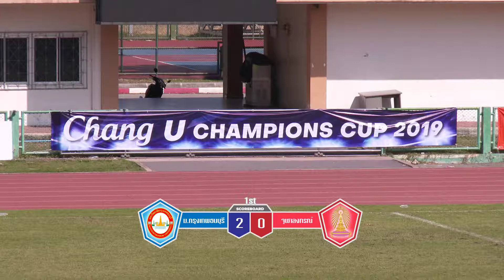U-Champion Cup 2019 ระหว่าง จุฬาลงกรณ์มหาวิทยาลัย พบกับ ม.กรุงเทพธนบุรี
เทปบันทึกการแข่งขันรายการ U-Champion Cup 2019 ระหว่าง จุฬาลงกรณ์มหาวิทยาลัย พบกับ ม.กรุงเทพธนบุรี วันที่ 16 ตุลาคม 62 ณ สนามกีฬามหาวิทยาลัยเทคโนโลยีราชมงคลธัญบุรี